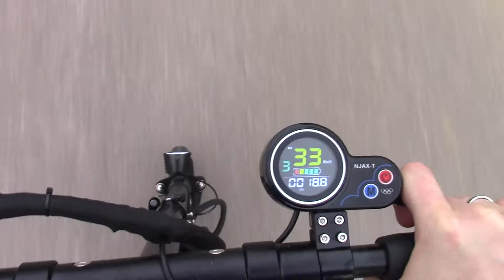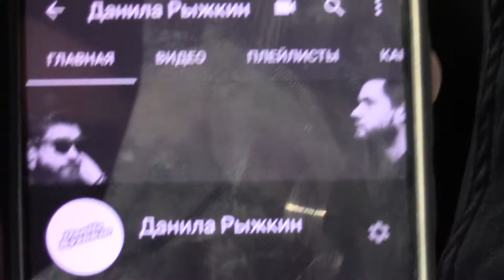ДОРОГА К ОЗЕРУ | THE ROAD TO LAKE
This is not a new movie or video blog, no.
This work is for posterity.
The only thing that matters - Road!